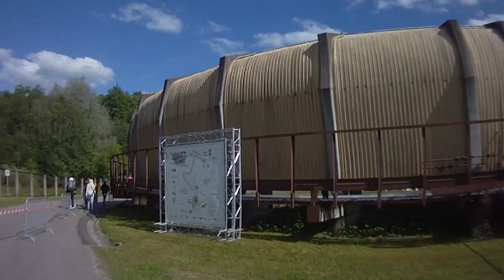Red Bull Road Rage Latvia 1/8 final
Onboard POV footage from 1/8 final run during the Red Bull Road Rage in Sigulda, Latvia on 30 May 2010.
Course stats: Distance 700m; Start elevation 101m; Finish elevation 21m; Elevation drop 80m; Average gradient 11.4%; Maximum gradient 15%. Average speed ~53km/h; Top speed ~80km/h.
Bike: Litespeed Ultimate
Rider: Janos Köhler
Race result: 7th Qualifying; 16th overall

For Red Bull Road Rage news and updates visit and "like",